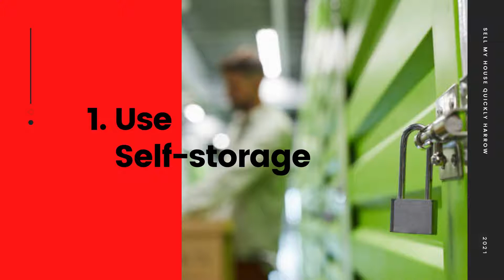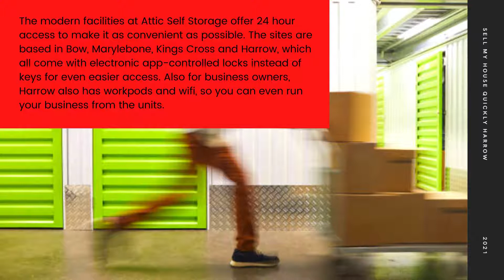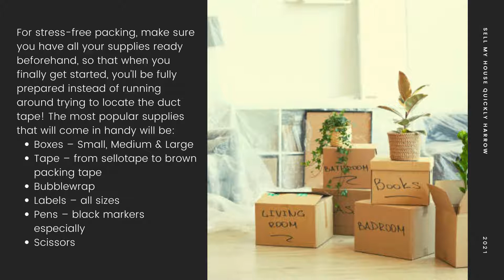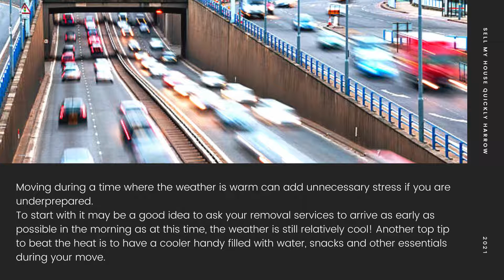5 Tips For A Stress-Free Home Move This Summer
Sell My House Quickly found another interesting article about Stress-Free Home Move This Summer.

We found this article about 5 Tips For A Stress-Free Home Move This Summer.

Sell My House Quickly Harrow is part of the biggest quick house buying network in the UK. We pay fair prices for property fast.